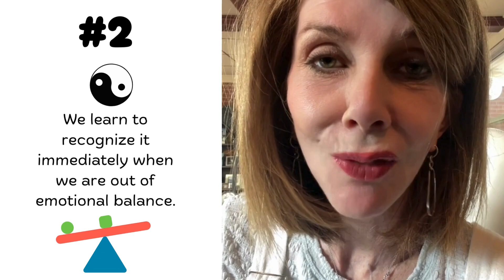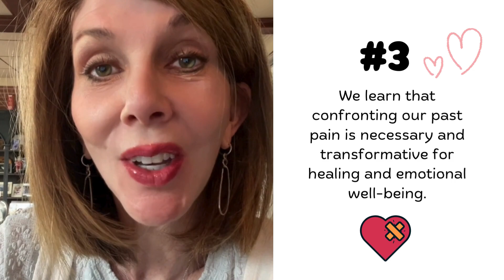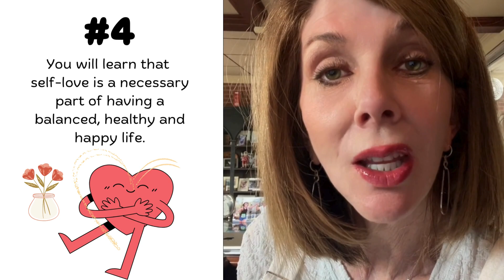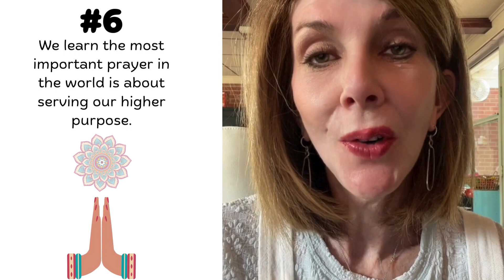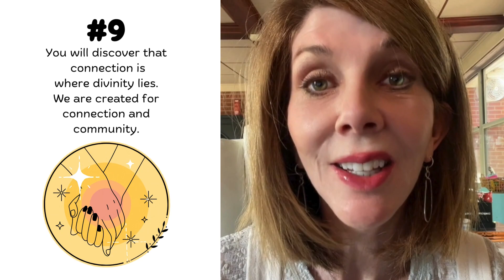Emotional Sobriety Guarantees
The 10 Guarantees of Emotional Sobriety in order.